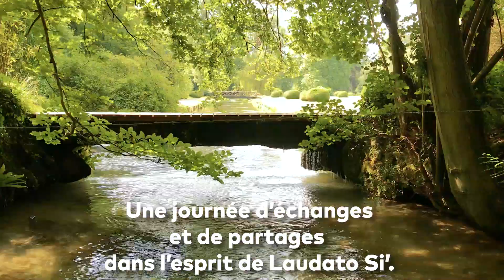Le 2 octobre, grand journée diocésaine sur Laudato Si' !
Mgr Dominique Lebrun invite tous les fidèles à se rassembler le samedi 2 octobre pour une grande journée diocésaine sur le thème : « Avec saint François d’Assise, louons la Création ! »
Cette journée se déroulera à la campagne, à Belleville-en-Caux, près de Tôtes.

Ses objectifs : faire découvrir dans la bonne humeur l’encyclique Laudato Si, partager un moment d’amitié, échanger, donner envie de se convertir pour entendre le message du pape : « Écouter la clameur des pauvres et la clameur de la terre. »

Retenez dès maintenant cette date ! Cette journée s’adresse à tous : merci d’en informer largement vos amis, notamment en partageant cette vidéo !

📖 Tous les trimestres "Église de Rouen" pour une vue complète de la vie du diocèse ! :